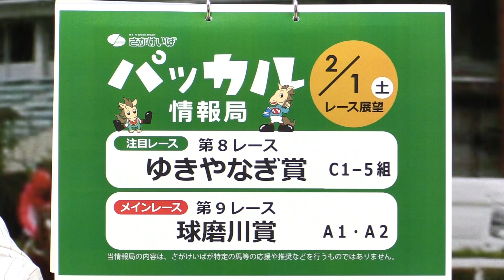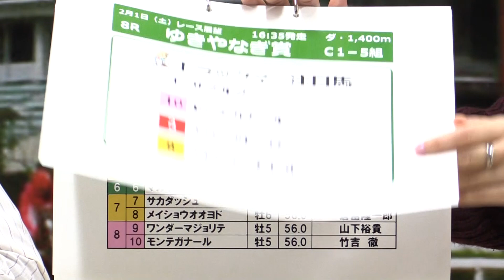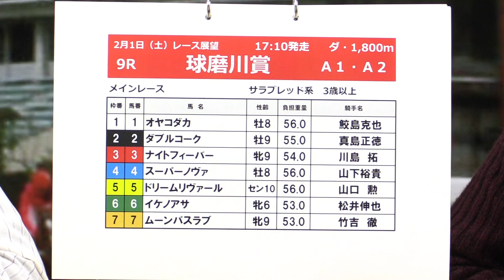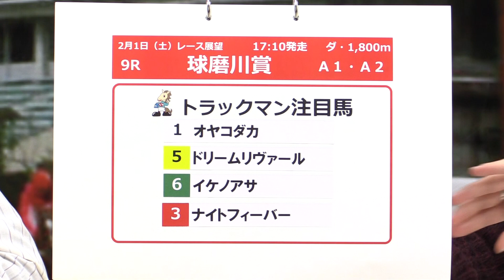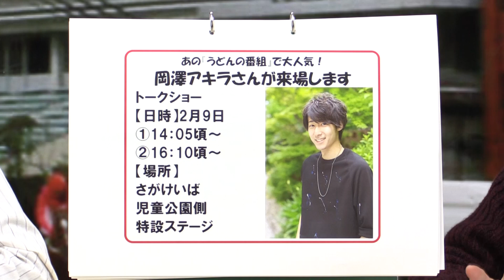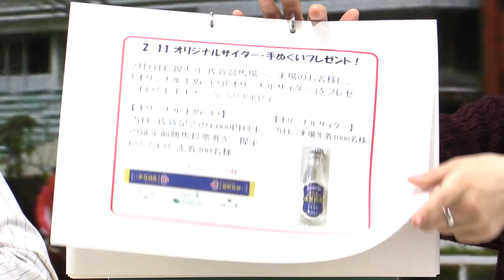さがけいば【パッカル情報局2/1レース展望】球磨川賞ほか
青木さんいわく、佐賀競馬場ではよく虹が見えるんだとか！？